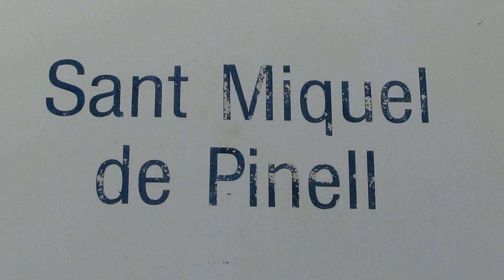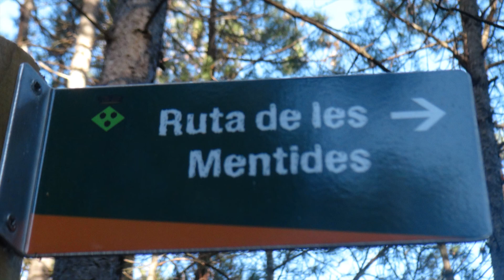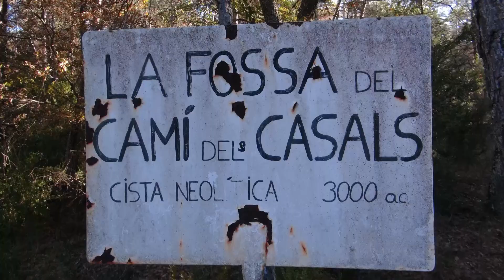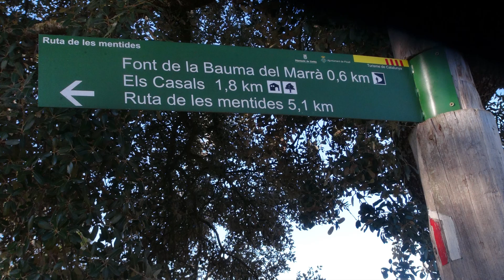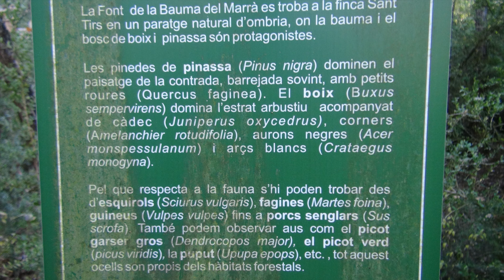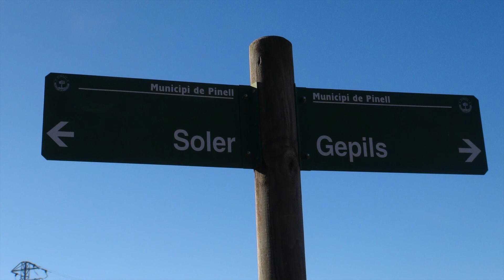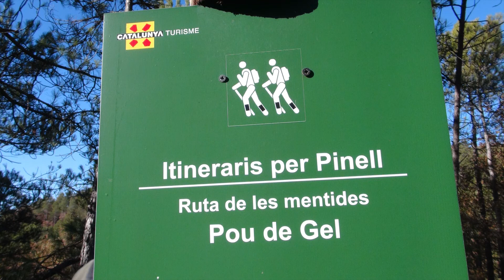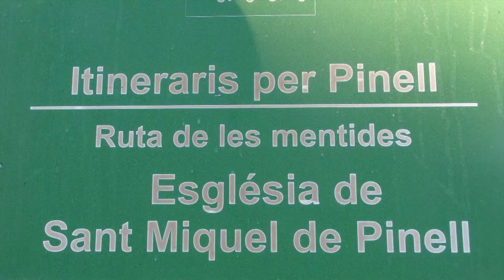DESCOBRINT EL BERGUEDÀ RUTA DE LES MENTIDES DE PINELL SOLSONÈS